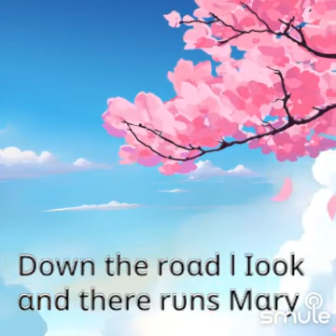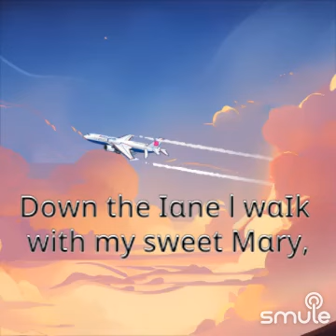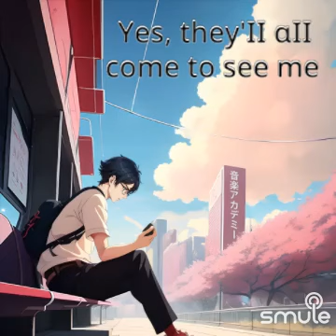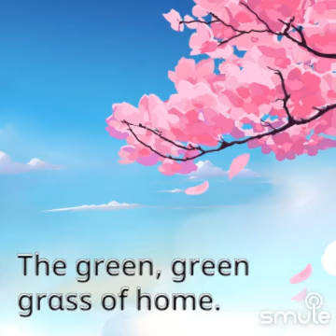GREEN GREEN GRASS OF HOME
I found this awesome recording of "Green Green Grạss of Home" on Smule